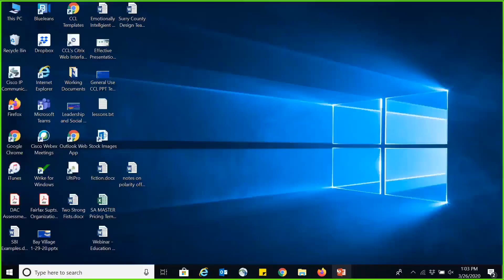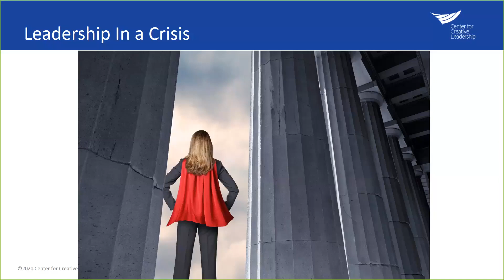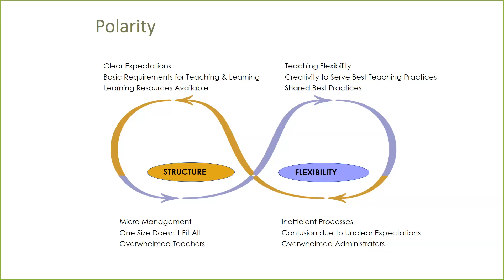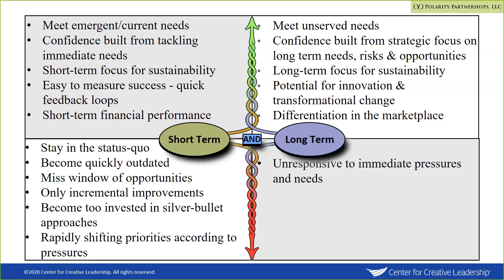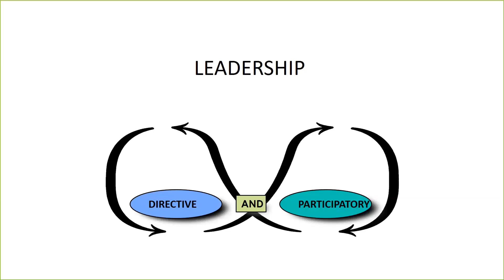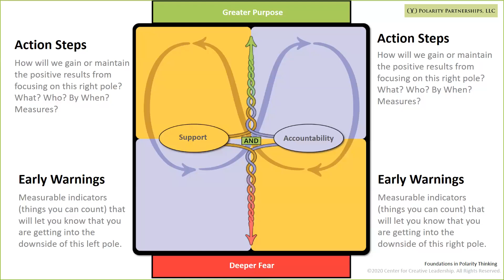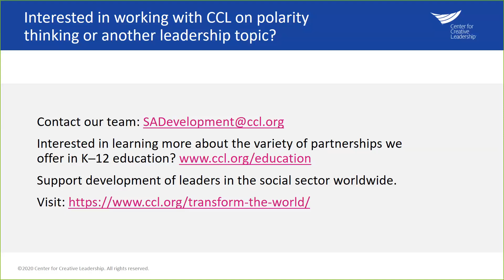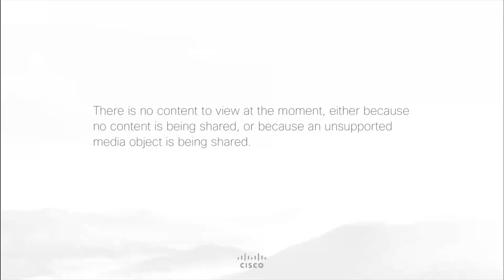Education in Uncertainty: Using Polarity Thinking to Face New Challenges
Join NAIS President Donna Orem and Center for Creative Leadership Senior Faculty Marin Burton for a dynamic discussion of how polarities can help education leaders face our new reality. In addition to introducing and exploring polarity thinking, we also will call out two of the most common polarities leaders are facing in the COVID-19 pandemic and demonstrate how you can use this polarity method to create an action map to guide them.